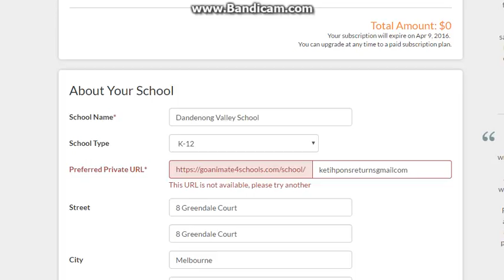its not Working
Goanimate For Schools Is Not Helpful In Australia And Wayback Machine is not Working Please Get Me a Goanimate For Schools Account, My address is and my password is 1barra11